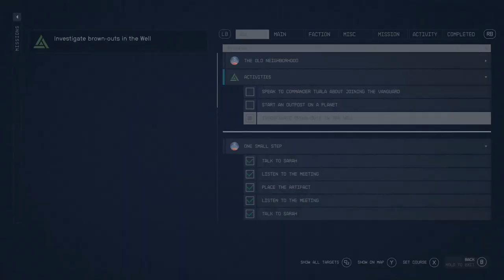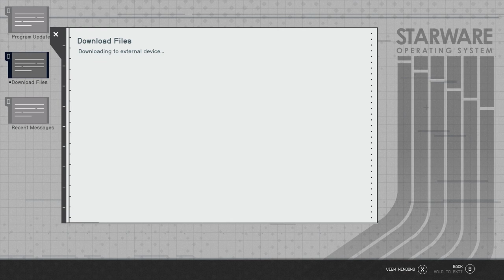Starfield side Q, investigate brown outs in the well(Early gameplay)